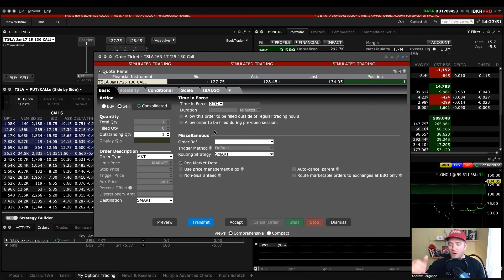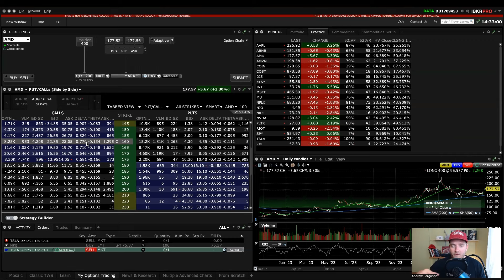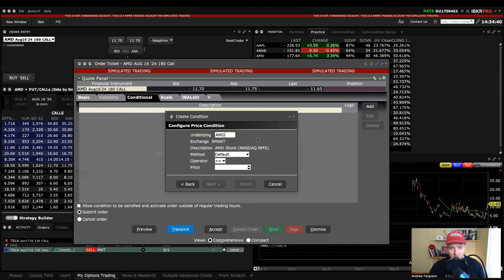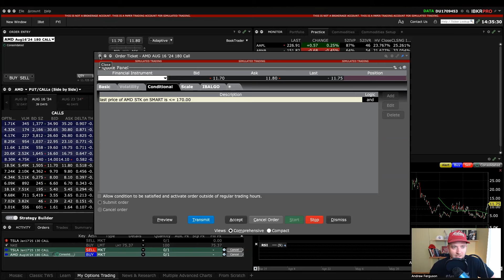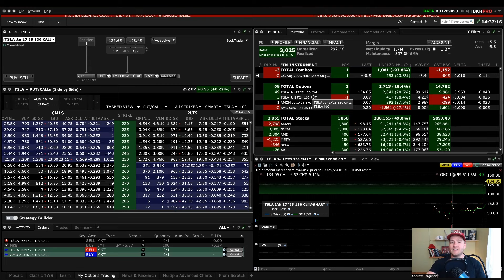How to Open/Close an Option Trade using the Underlying Stock Price | Interactive Brokers Tutorial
Here's how you can open or close an option trade based on the price of the underlying stock.

🚀 For Interactive Brokers Users
If you’re using Interactive Brokers and you're just starting out or finding it challenging to get things set up properly, I have something special for you.

Check out my upcoming release and sign up to be notified when the Interactive Brokers Blueprint is released ➡︎

In this video, you'll learn how you can use a conditional order to open up or close out a stock option trade, based on the price movement of the underlying stock you are trading the option on.

I'll show you step-by-step how to set up your trade for both examples and explain how the conditional orders work so that you too can trigger option trades with a stock's price.

Time Codes:
0:00 - Introduction
0:27 - Closing An Existing Option Trade Using A Stock's Price
3:39 - Opening A New Option Trade Using A Stock's Price